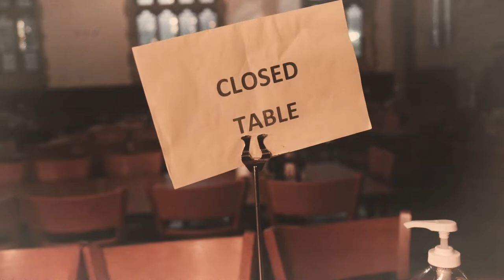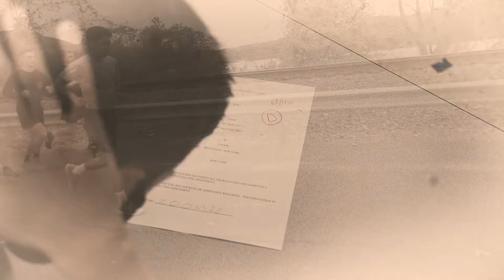Chariots of Air Force - Army Air Force Spirit Video 2020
2020 Army Air Force spirit video. Go Army! Beat Air Force!

Cast:
Erick Lara, Phillip Dainty, Evan Smith, Benjamin Buamgardner, Hayward Hutson, William Kaiser, Colton Dougherty, Robert Barrie

Directed by Angeline Tritschler
Screenplay by Stephen Litterini
Director of Photography Ellington Ward
Casting & Sound Design Jade McBride
Location Manager Nick Mackey